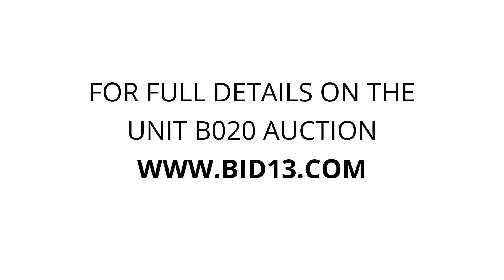U-Store Battle Creek - Unit B020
table, crib bed, Couch, Coats, dresser, air conditioner